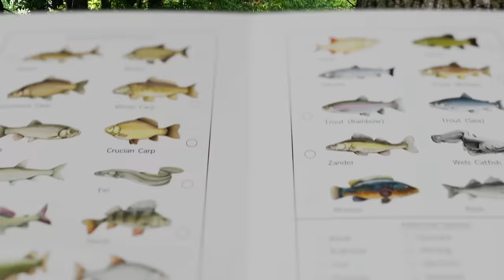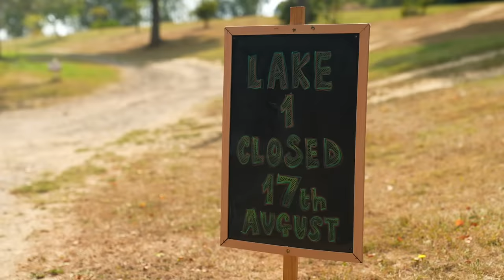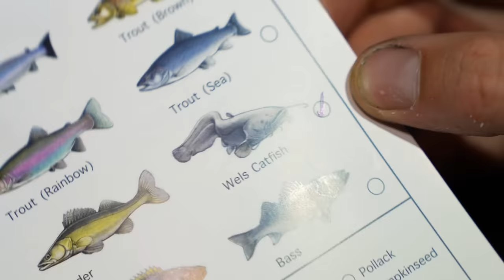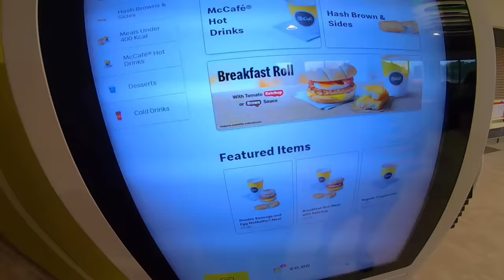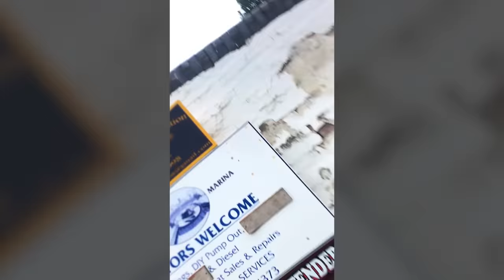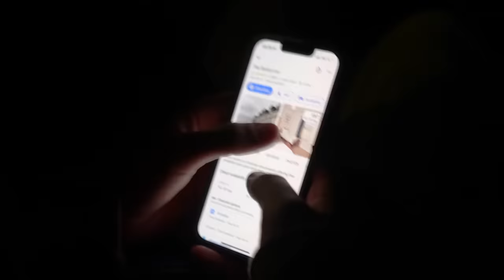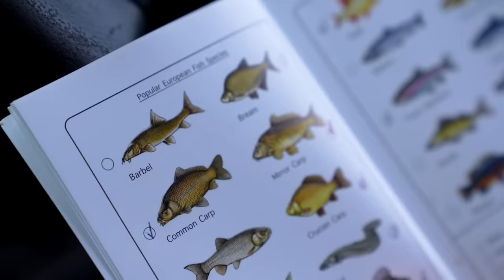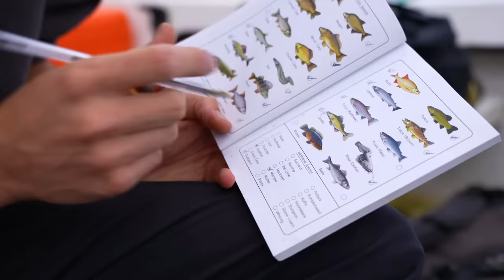7 Day Endurance Multi Species Challenge!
Fishing for 22 popular fish species. Can we reach our target?

Learn about how to fish on my Fishing Tutorials channel! @fishingtutorials

Michael Wickens!

My fishing videos are supported by Korda and Guru Tackle.